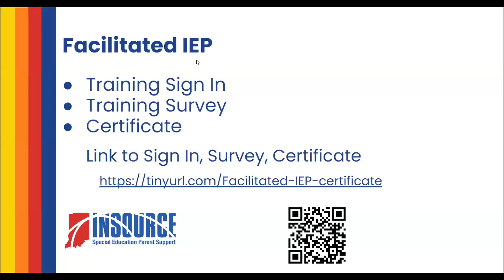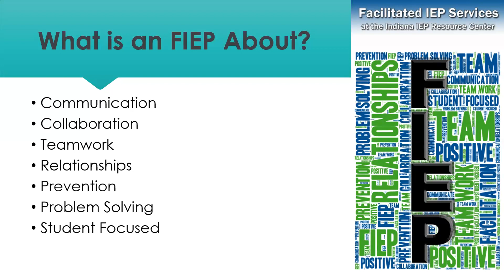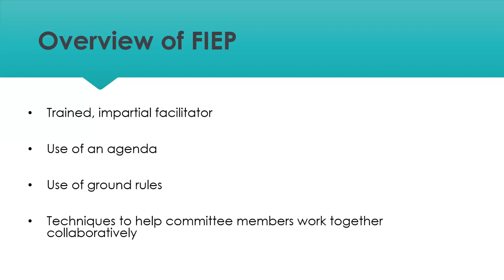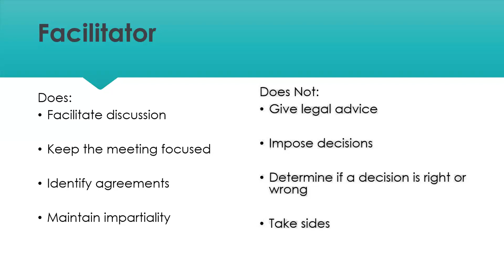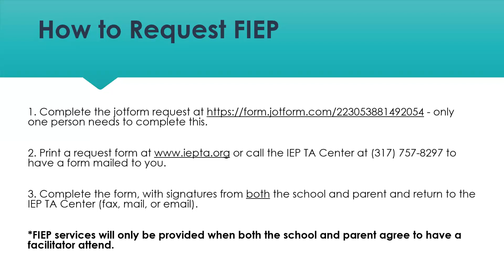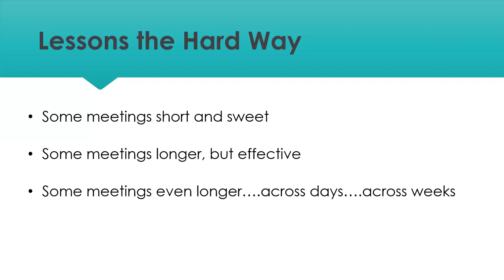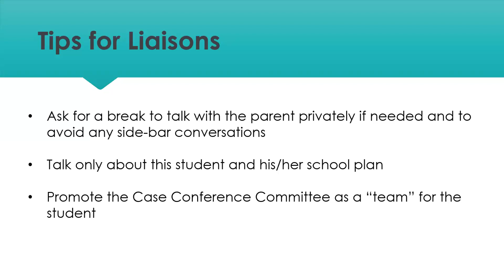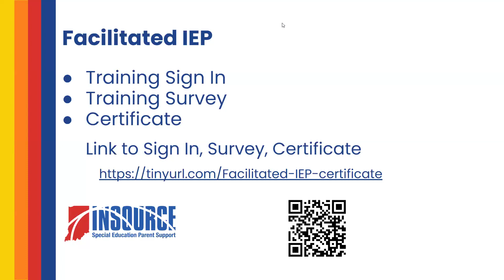FACILITATED IEP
Our training and services are provided free of charge. They are made available through grant funding which require us to collect demographic information. Please let us know you were here and how we did to help ensure our grant funding continues.